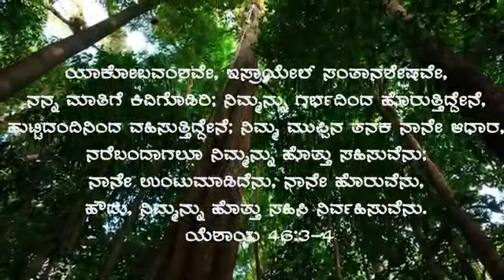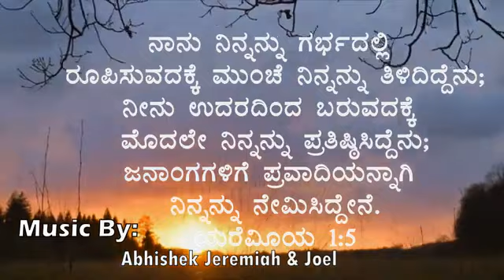Aadhara Nee Yesayya | ಆಧಾರಾ ನೀ ಯೇಸಯ್ಯಾ | Ps Samuel Gokavi | Kannada Worship Song 2020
"Aadhara Nee Yesayya" our new worship song. here is full video song and Lyrics. We Pray let this song be a blessing to many lives! In times, when we are in chaos, trials we feel helplessness and there's only one name which gives us hope,peace,strength and that name is JESUS CHRIST!  God bless you!

Aadhara Nee Yesayya | Ps Samuel Gokavi | Worship song
Lyrics, Tune & Composed by Pastor Samuel Gokavi
Sung by : Ps Samuel Gokavi and Sister Ashalatha
Camera Vfx :  Benci
Mixing and Mastering : John Daya Kumar
Technical Support : Dion, Vedanth, Abhishek Revanaki

Lyrics in Kannada and English-
ಆಧಾರಾ ಯೇಸಯ್ಯಾ ನನ್ ಜೀವಕಾಲವೆಲ್ಲಾ
ಆಧಾರಾ ಯೇಸಯ್ಯಾ ನನ್ ಉಸಿರಿರುವ ಕಾಲವೆಲ್ಲಾ
ಆಧಾರಾ ಯೇಸಯ್ಯಾ ನನ್ ಬದುಕಿರುವ ಕಾಲವೆಲ್ಲಾ
೧. ಅಳುವಂತಾ ಸಮಯದಲ್ಲಿ, ತಾಯಿಯ ಹಾಗೆ ಬಂದು ಕಣ್ಣೀರ ನೀ ಒರೆಸಿದೆ,
ಅಪ್ಪಾ ತಂದೆಯೆಂದು, ನೋವಿನಿಂದ ಕರೆದಾಗ
ಮಗನೆ ನಾನಿರುವೆ ಎಂದೆ. -೨
ಕುಗ್ಗಿ ಹೋದ ಸಮಯದಲ್ಲಿ, ಬಲಹೀನ ಸಮಯದಲ್ಲಿ
ಕೈ ಹಿಡಿದು ಕಾಪಾಡಿರುವೆ
೨. ತಾಯಿಯ ಗರ್ಭದಲ್ಲಿ, ಧರಿಸಿದ ದಿನದಿಂದ
ರಕ್ಷಿಸಿ ಕಾಪಾಡಿರುವೆ,
ಜನಿಸಿದ ದಿನದಿಂದ ಇದುವರೆಗು, ಕಾಯ್ದು ನಡೆಸಿರುವೆ -೨
ನನ್ನನ್ನು ಪ್ರೀತಿಸಿ, ಕನಿಕರ ತೋರಿಸಿ -೨
ನಿನ್ ಪ್ರೇಮದಿ ನಡೆಸಿರುವೆ

Aadhaara yesayya nanna jeevakaaLavellaa
Aadhaara yesayya nanna usiriruva kaalavella
Aadhaara yesayya nanna badukiruva kaalavella
1. aluvantha samayadalli thaayiya haagebandu, kannira nee oreside
Appa thande endu, Novininda karedaaga, magane naaniruve ende- 2
Kuggi Hoda samayadalli, balaheena samayadalli, -2
kai hididu kaapadiruve
2. thaayiya garbhadalli, dharisida dinadinda rakshisi kaapaadiruve,
janisida dinadinda iduvareguu, kaaydu nadesiruve -2
nannannu preetisi, kanikara torisi -2
ninn premade nadesiruve.